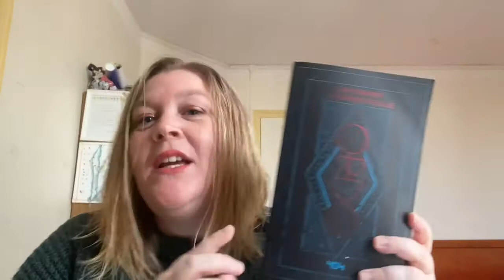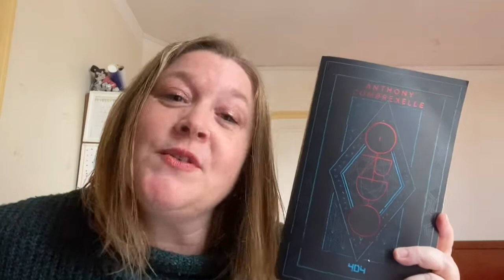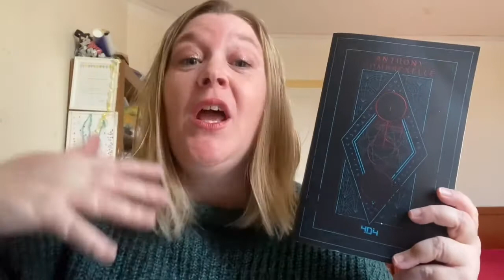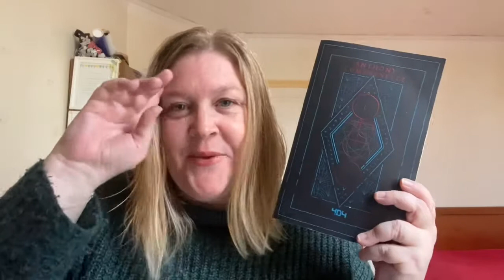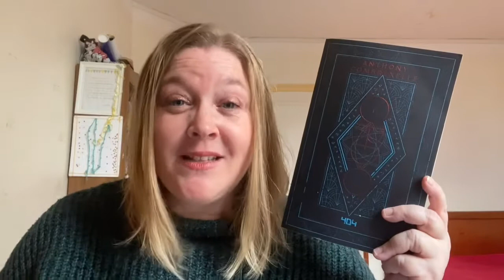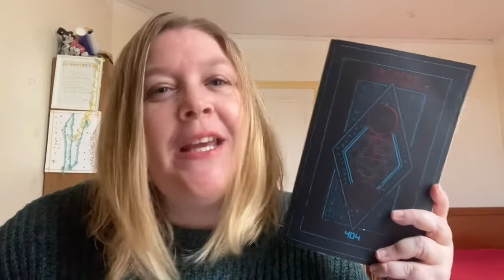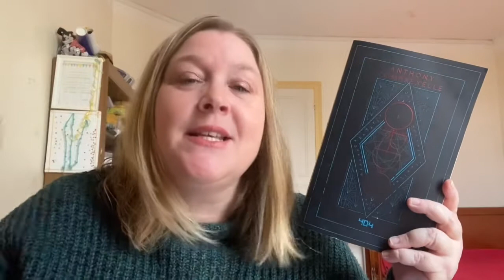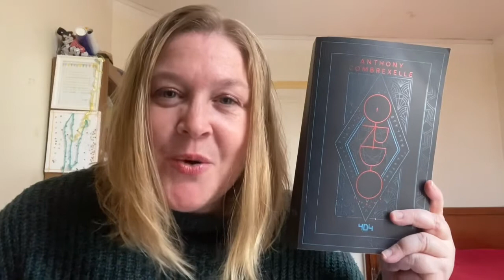ORDO: magie et complot :un ocean eleven au pays de la magie noire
Le pouvoir est dans le sang un très bon roman fantastique mêlant complot et magie